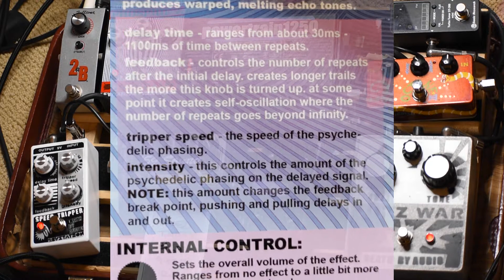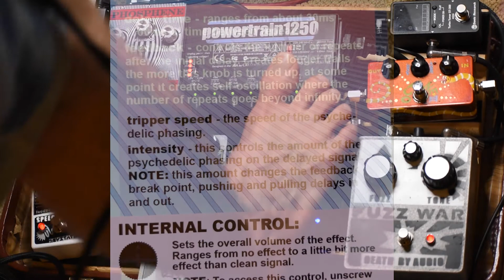Speed Tripper Death By Audio Stoner Psychedelic Demo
ThePsychRock.com presents: Speed Tripper
The newest pedal from death by audio limited to 666 copies world -wide. It is a psychedelic delay and phaser that has a lo-fi sound that is unlike anything else. Demonstrated in stoner rock style with a Fuzz War and Phosphene Scream from Death By Audio and the Mini Wah from AMT.

The Speed Tripper can blast off into self-oscillation and can but used as a freaky out of control instrument by turning the various knobs to get random and wild sounds out of the unit.

I am using a guitar throughout the demo played into an orange amp.

If there are any of these remaining you better get one.

The music is a freestyle improvisation inspired by the Death By Audio pedals. I received the speed Tripper a day ago and am giving it a test drive. Sounds great with other pedals and is way far out. The self oscillations get out of control and make insane sounds. I demo this toward the end of the video.